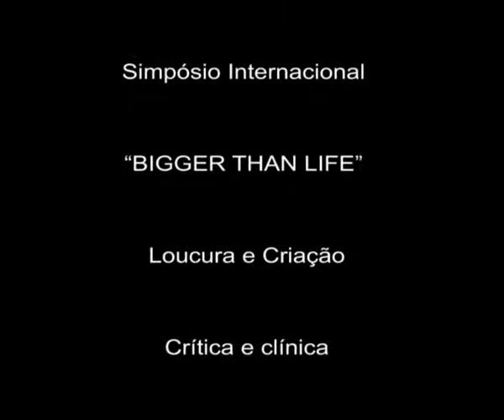Debate – 2/2 Loucura e Criação | Crítica e clínica - Simpósio “BIGGER THAN LIFE”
Debate
José Gil – Peter Pál Pelbart – Ana Godinho – Alberto Ruiz de Samaniego
Moderador: Arnaud Villani
Simpósio Internacional “BIGGER THAN LIFE”
Loucura e Criação
Crítica e clínica
Lisbon & Estoril Film Festival
Sala Luís de Freitas Branco
CCB
Lisboa
15/11/2015
Há muito que a relação entre “loucura e criação” suscita curiosidade. Tradicionalmente abordada de modo demasiado geral, o interesse pela questão foi recentemente renovado por vários trabalhos no campo da psiquiatria e das neurociências. Sabe-se hoje que grandes obras, grandes invenções de artistas e pensadores nasceram depois de traumas profundos. No entanto, poucos estudos marcantes foram produzidos. Lacuna que vem não só da dificuldade em definir noções essenciais (tais como “patologia” e “criação”), mas também em articular domínios do saber aparentemente irredutíveis (como psiquiatria e estética). O Simpósio “BIGGER THAN LIFE” visa sondar e explorar essas dificuldades, contribuindo para uma abordagem mais rigorosa e precisa destas questões – tão importantes para a crítica e pensamento da arte.

Trata-se de pôr em evidência a complexidade dos problemas e a sua relevância para a compreensão, em particular, do processo criativo. Através da apresentação de casos, isto é de obras e autores (como um Van Gogh ou um Artaud), de múltiplos domínios artísticos, procurar-se-á formular problemas precisos. Um painel será assim consagrado ao exame dos mecanismos e acontecimentos que atravessam a diversidade dos processos de criação. Porque é que tantos artistas sentem uma espécie de atracção necessária pelo caos? De que caos se trata, exactamente – em tal obra, literária, pictórica ou coreográfica. Eis o tipo de questões que se podem levantar.

Acreditamos que o tema indicado pelo título do Simpósio não restringe o debate à relação psicose/criação, mas antes o abre a todo o género de invenção artística. Aqui, nascem outros problemas, à volta da legitimidade da extensão dos processos patológicos à esfera dita da “normalidade”. A este respeito, até que ponto o juízo da opinião pública (ou do espectador) contribui para que tal obra seja declarada “absurda” ou “sem sentido”, quer dizer “louca”, num dado momento e ser aceite e integrada num outro, a ponto de reforçar a ordem estabelecida?

Enfim, que ponto de vista se adopta quando se abordam estas questões? A psiquiatria, a psicanálise ou as neurociências poderão dar conta do trabalho estético? É o complexo de Édipo que ilumina as tragédias de Sófocles ou estas que permitem compreender o sentido do complexo? E o mesmo para as neurociências.

O Simpósio abre o terreno à comunicação e debate sobre todos estes temas, organizando painéis correspondentes. O objectivo é suscitar maior interesse por uma velha questão, tão antiga e negligenciada, mostrando a sua actualidade e pertinência num tempo em que a proliferação geral dos traumas acompanha a “dificuldade da arte”.

José Gil
[Filósofo e escritor. Curador do Simpósio “Bigger than Life”]